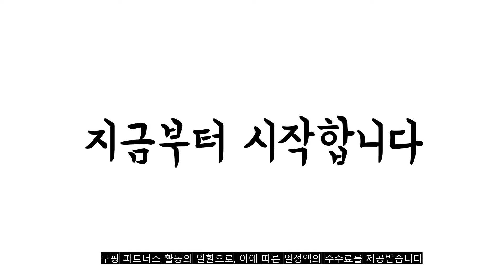광고 2022년 7월 1인용텐트 판매 추천순위 TOP10 가성비 평점 후기 비교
❤️❤️❤️광고 2022년 7월 1인용텐트 판매 추천순위 TOP10❤️❤️❤️

1위. 빈슨메시프 티클라 프리미엄 원터치 텐트, 그레이, 3인용 [32,930원]

2위. 조아캠프 돔형텐트, 브라운, 1-2인용 [18,840원]

3위. 벤네비스 옵저버 쉘터 텐트 (그라운드시트 미포함), 옵저버 쉘터 Tan+그라운드시트 [1,098,000원]

4위. 조아캠프 돔형 텐트, 블랙, 1-2인용 [18,840원]

5위. 쿠첸 고무패킹 IH 6인용/10인용 3중파워패킹, 쿠첸패킹P102세트(적용모델명확인) [26,800원]

6위. 캐보트 어린이들만의 원터치 팝업텐트 원터치텐트 2초이지퀵텐트 아동 어린이텐트 놀이텐트, 그린(공룡) [20,230원]

7위. 조아캠프 돔형 텐트, 블랙, 2~3인용 [26,400원]

8위. 조아캠프 1인 간이텐트, 네이비, 1개 [23,000원]

9위. 코알라캠핑 리빙쉘 텐트 오트웨이, 아이보리 [219,000원]

10위. TOMSHOO 2인용 야외 간이텐트 캠핑, 1인용, 카무플라주 [18,560원]